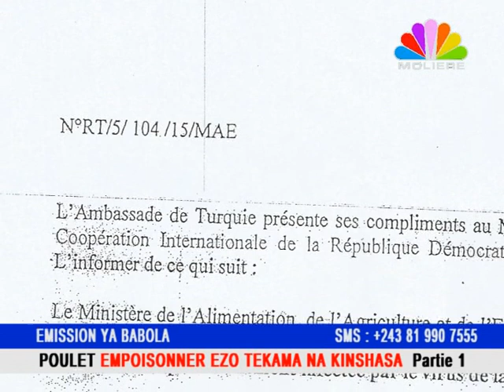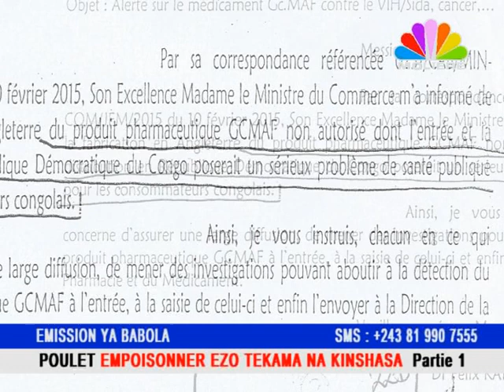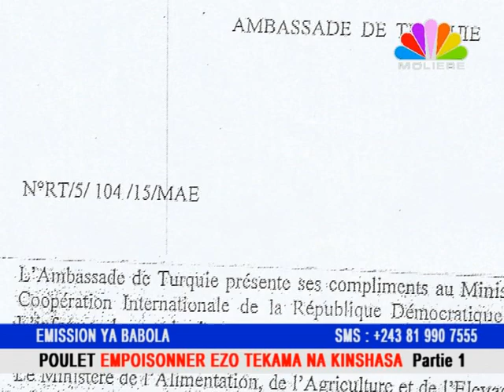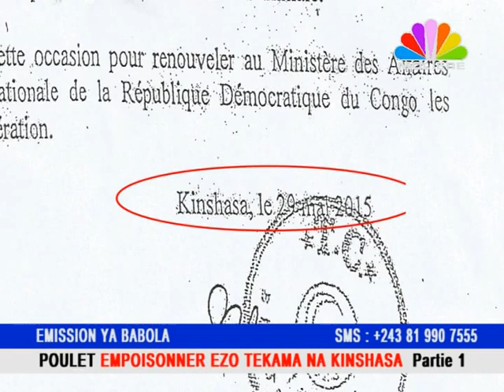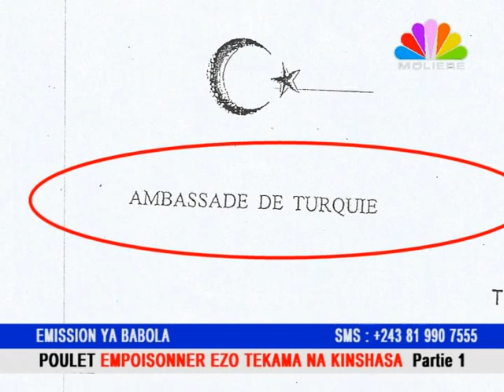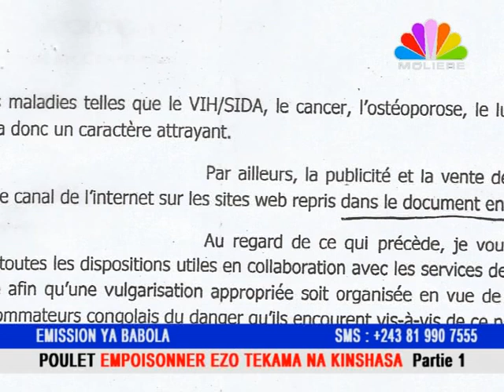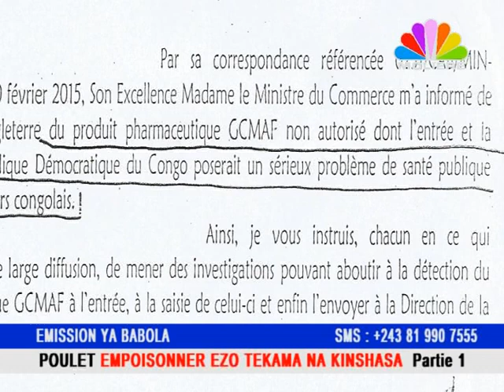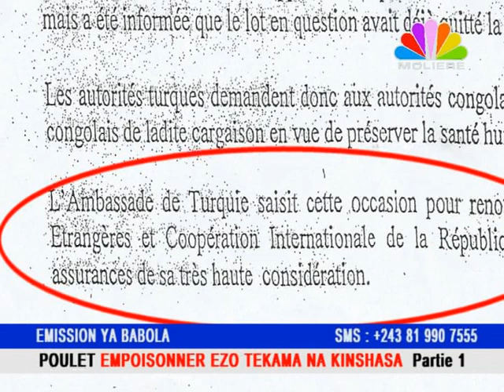POULET EMPOISONNER EZO TEKAMA NA KINSHASA Partie 1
La grippe aviaire déjà au Congo ?? Les conteneurs des poulets empoisonner   provenant de Turkey a destination de la Rd congo.